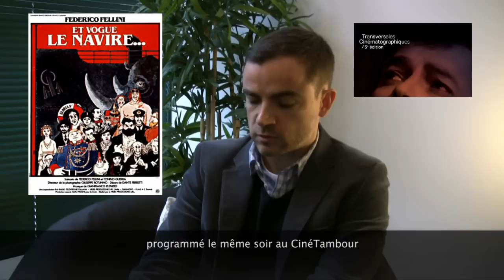ITW T. Picard, Épisode 3 (Présentation des films programmés)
Timothée Picard présente quatre films programmés à Rennes lors de la 3ème édition de Transversales Cinématographiques entre le 11 et 16 février 2013 : L'Âge d'or de L. Bunuel, Et Vogue le navire de F. Fellini, Une Nuit à l'opéra de Marx Brothers et L'Arbre et la forêt de O. Ducastel et J. Martineau.